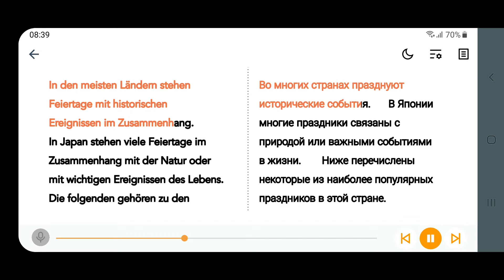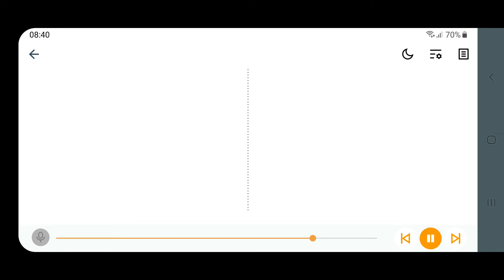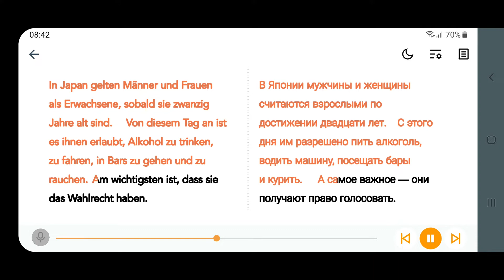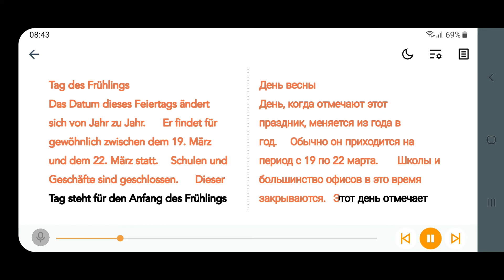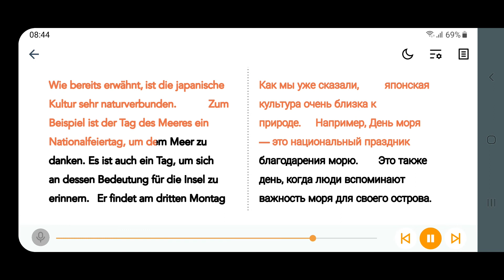Японские прздники. Japanische Feiertage.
День совершеннолетия. Празднуется он во второй понедельник января. Как следует из названия, отмечают его японцы, достигшие совершеннолетия (в Японии это наступает в 20 лет). Теперь с этой даты им можно пить алкоголь, чем они в этот праздник и занимаются.
 День основания государства. Празднуется он 11 февраля. Считается, что это событие произошло в 660 году до н.э.
 День весеннего равноденствия. Отмечается он 21 марта в обычный и 20 марта в високосный год. Этот день проявления своих чувств к матушке природе и всему живому, что есть на земле. Как правило, в этот день японцы едут ан кладбища, что бы помянуть своих предков.
День Сёва. Отмечают его японцы 29 апреля. Кстати, это название означает не празднования начала посева зерновых (как это бывает в Европе). Этот день отмечают как день покойного императора Хирохито, императора Сёва. С этого праздника начинается целая черед официальных праздников, выходных, которые условно объединяют в "золотую неделю".
 День моря. Отмечают этот праздник в третий понедельник июля. Этот праздник любят школьники, поскольку с него начинаются каникулы, а так же считается официально открытым купальный сезон.
 День почитания старших (третий понедельник сентября). Проявление знаков уважения к старшим - очень важный элемент японской культуры.
 День осеннего равноденствия. Празднуют его 23 сентября. Он как бы напоминает о приходе осени. Как и весной, В этот день японцы стараются попасть ан кладбища, что бы помянуть своих усопших предков.
 День благодарности труду (23 ноября). Это древний праздник благодарности за хороший урожай (аналог американского Дня благодарения).